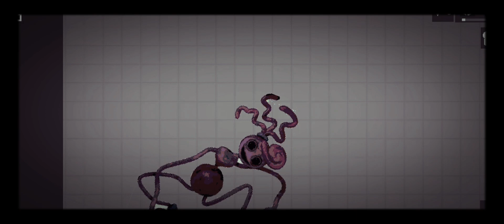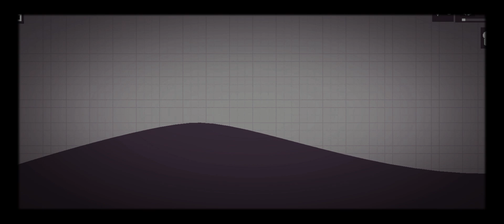that one part from poppy playtime